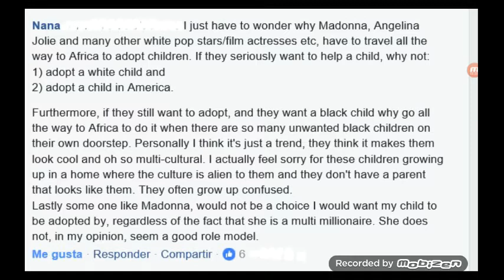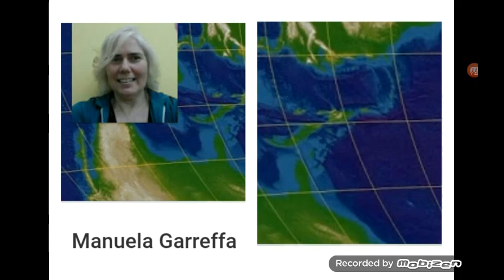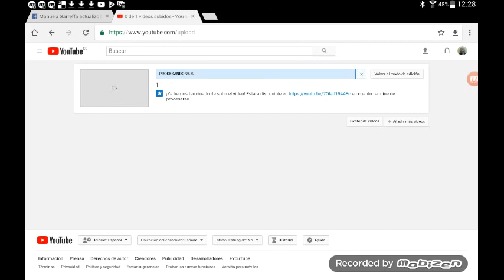Adopción internacional: madre africana critica a Madonna, Brad y Angelina